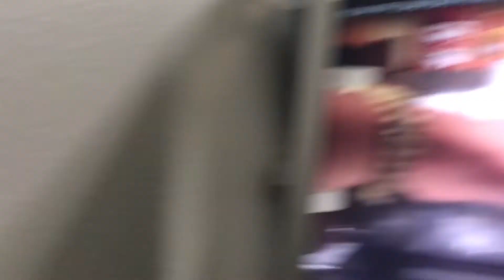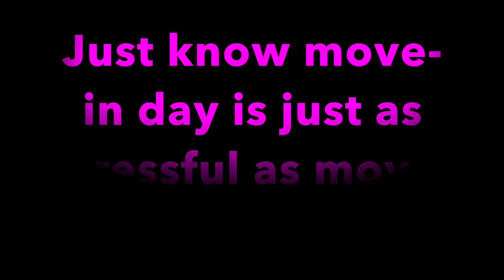NORFOLK STATE UNIVERSITY MOVE OUT DAY| MINI VLOG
MOVE OUT DAY WAS STRESSFUL!
ON THE BRIGHT SIDE IT'S MY SUMMER BREAK!